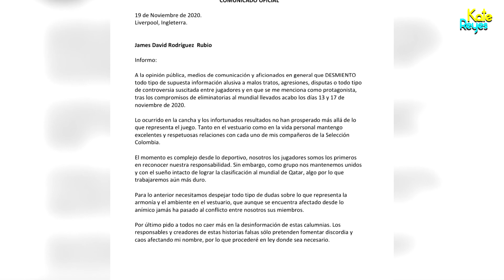Lo que pasa en camerinos. Se le subió la fama a James Rodríguez, razón de la perdida de la selección